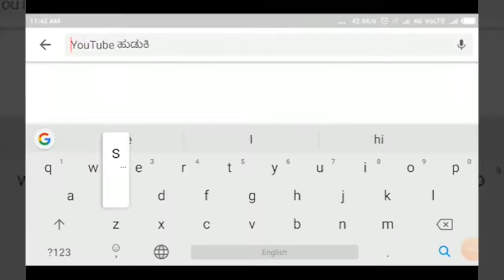KITTUR-ಪ. ಪಂ. ಚುನಾವಣೆಯಲ್ಲಿ ಎರಡು ಪಕ್ಷಗಳ ನಡುವೆ ಭರ್ಜರಿ ಪೈಪೋಟಿ.||SATYAM TV KANNADA